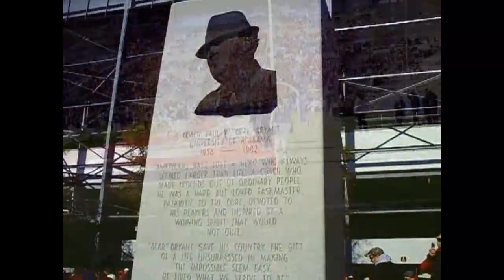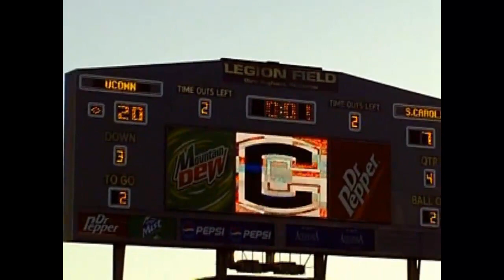UConn Papajohns.com Bowl Video 2010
Our trip to Birmingham Alabama to see the Huskies CRUSH the Gamecocks
20-7